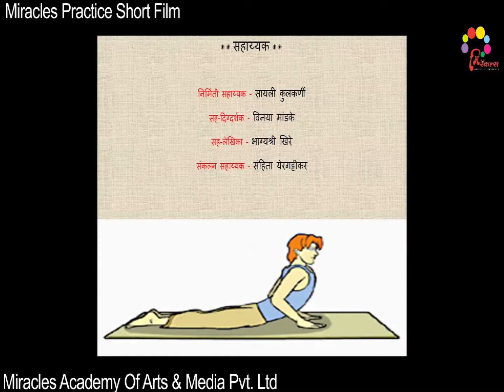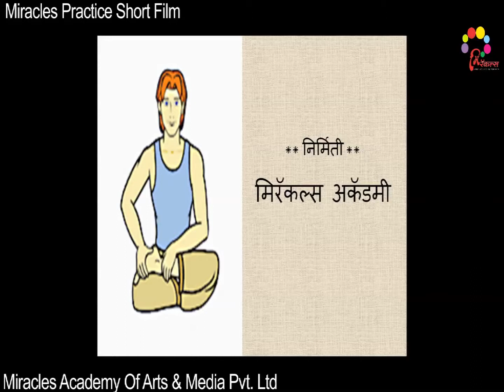Padmaasan By Miracles Academy, Pune Sch - 4